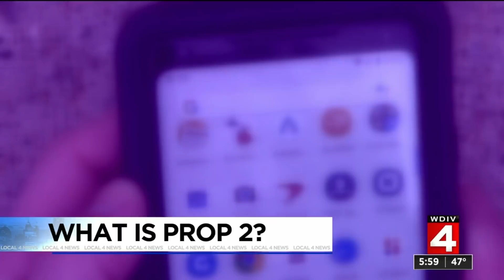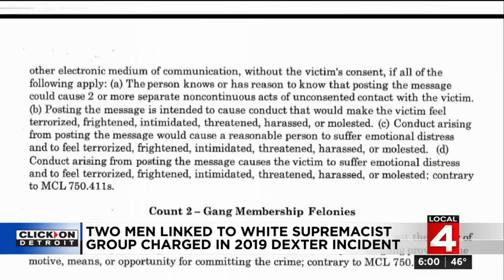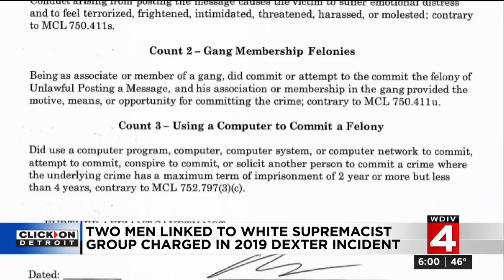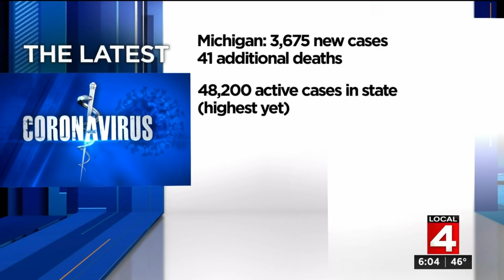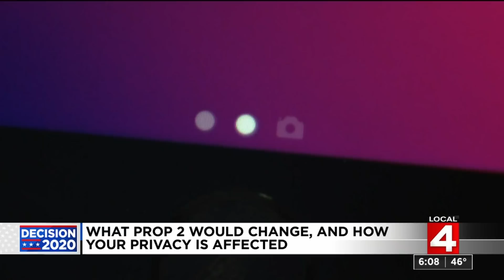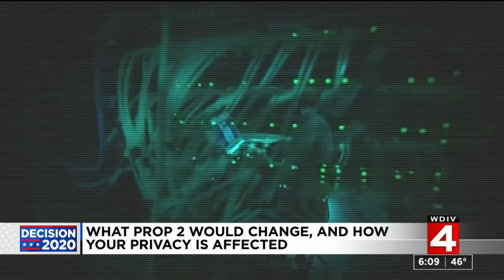Local 4 News at 6 -- Oct. 29, 2020